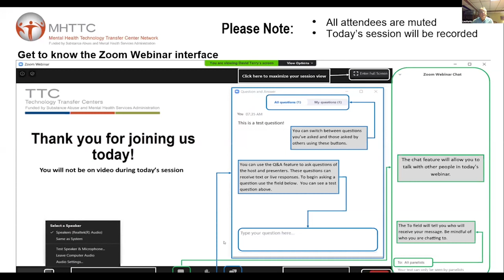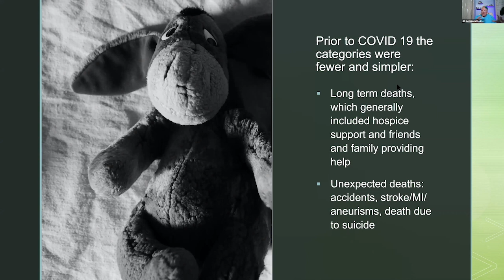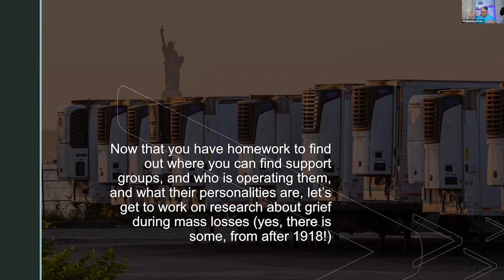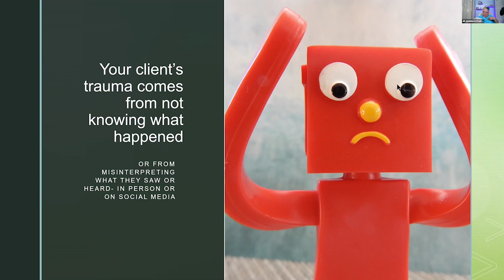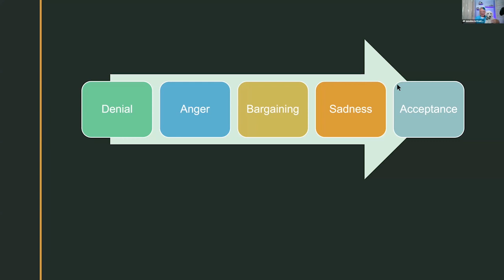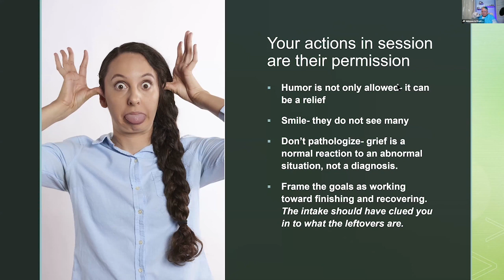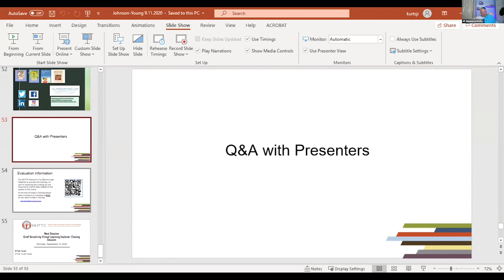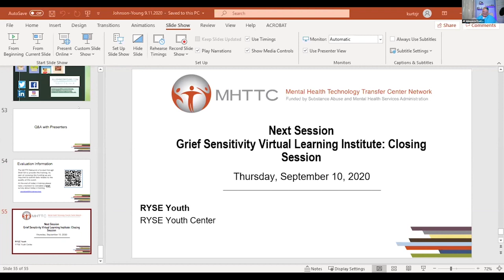September GSVLI: Are You The Therapist A Grieving Client Wants To Meet?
Presenter: Jill A. Johnson-Young, LCSW
                   Central Counseling Services of Riverside & Murrieta, CA